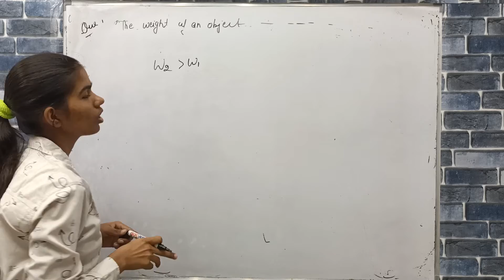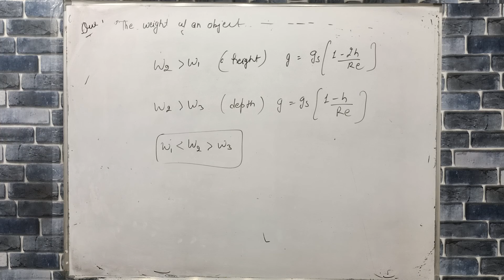the weight of an object in the coal mine, sea level and at the top of the mountain are